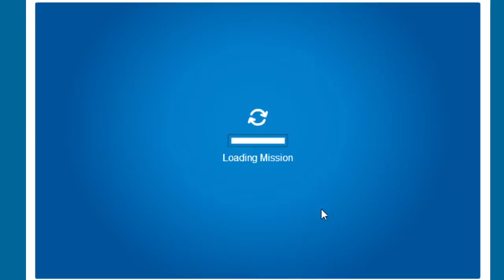case of the missing coins 1:03.7 FRNG